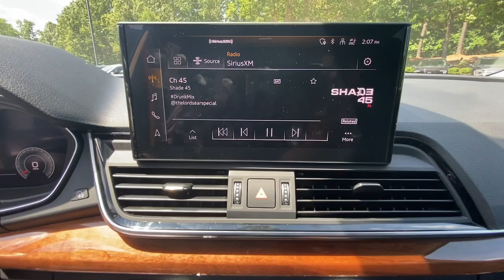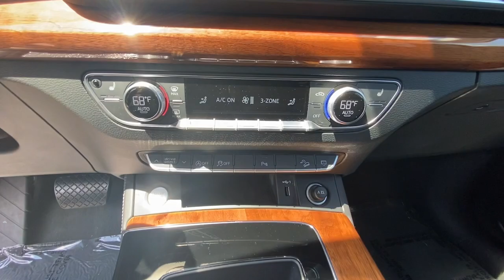2021 Audi Q5 45 Premium Plus Raleigh, Durham, Apex, Holly Springs, Wake Forest NC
Pre-Owned 2021 Audi Q5 45 Premium Plus available at Auction Direct USA Raleigh located in 7601 Glenwood Ave, Raleigh, NC, 27612. Servicing the Raleigh, Durham, Apex, Holly Springs, Wake Forest area.

Enjoy the view of this   2021  Audi Q5.  This quietly sophisticated Q5 delivers top-quality design, luxurious comfort, and confidence-inspiring capability. Prepare to fall in love with its solid feel and high-tech safety and connectivity features. The following are some of this vehicles highlighted options: Intelligent Auto on/off High Beams, Pre-Collision System, Panoramic Roof, All Wheel Drive, Keyless Entry, Sun/Moonroof, Woodgrain Interior Trim, Premium Sound System, Fog Lamps, Power Liftgate. Don't miss the chance to get behind the wheel of  this beautifully crafted Q5. Our team will give you an outstanding test drive experience. Stop in today!